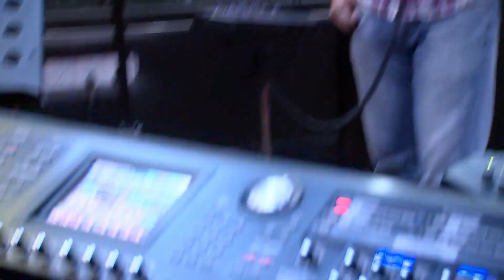E05. ဇော်ပိုင် - လရိပ်ပြာနိဒါန်း [Official MV]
Title - La Yeik Pyar Ni Dan (လရိပ်ပြာနိဒါန်း)
Artist - Zaw Paing (ဇော်ပိုင်)
Songwriter - Htoo Eain Thin (ထူးအိမ်သင်)
Band - Serious
Album - ထူးအိမ်သင် (၁၀) နှစ်ပြည့် အမှတ်တရ